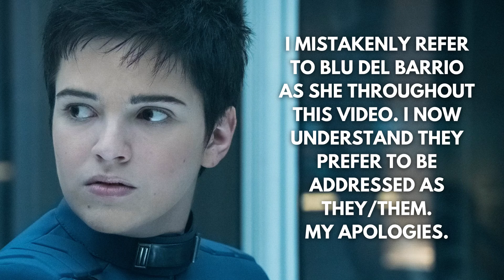Nitpicking My Way Through STAR TREK: DISCOVERY Once Again | REACTION (S5:E3)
It actually wasn't that bad, I'm just a big baby.

This is a REACTION to STAR TREK: DISCOVERY - S5:E3 - "Jinaal"

"Star Trek" and related trademarks under the "Star Trek" brand are the property of Paramount/CBS. This video was edited to feature as little copywritten material as possible to avoid infringing whilst also allowing enough material to critique and react to.